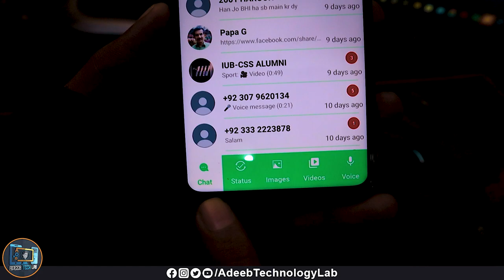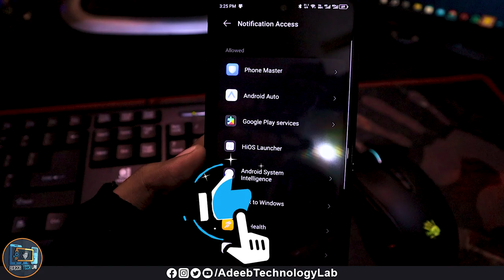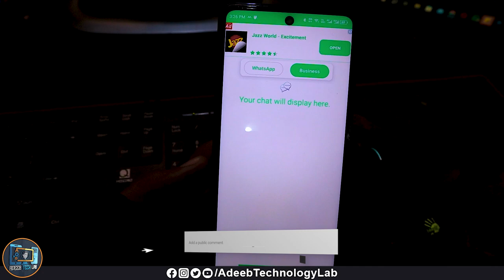How To Show WhatsApp Deleted Messages || WhatsApp Ka Delete Message Kasa Dakh Skta Han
👍ＬＩＫＥ📝 ＣＯＭＭＥＮＴ 📲ＳＨＡＲＥ 🔔ＳＵＢＳC R I B E

Notification Log: On Android devices, some third-party apps claim to be able to access the notification log where deleted messages might appear. However, accessing the notification log can be device-dependent, and the reliability of these apps can vary.
Chat Backup: If you've enabled chat backup on WhatsApp, you might be able to restore messages that were sent or received before the backup was created. However, this won't recover messages deleted after the backup.

Third-Party Apps: There are third-party apps and services claiming to recover deleted WhatsApp messages. However, many of these apps may not be trustworthy and could compromise your privacy or security.